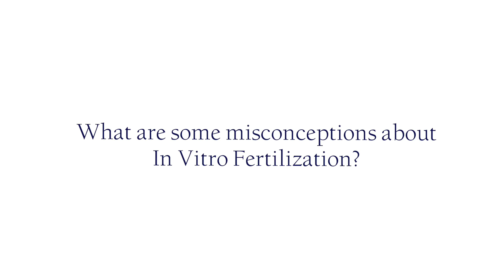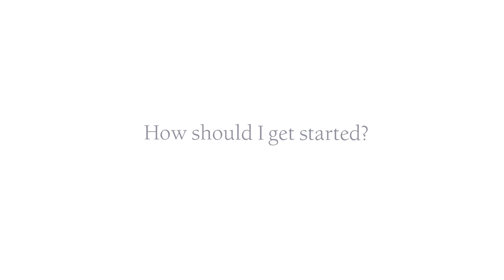In Vitro Fertilization at EIRMC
Dr. Deirdre A. Conway, MD, of Idaho Fertility Center talks about the process of In Vitro Fertilization and what couples can expect when considering this fertility procedure.